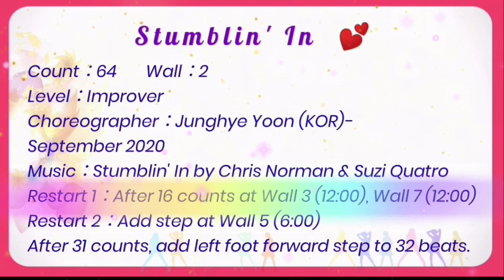Stumblin’ In line dance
Count:64
Wall:2
Level:Improver
Choreographer:
Junghye Yoon (KOR) - September 2020